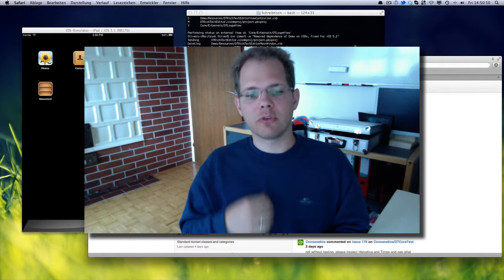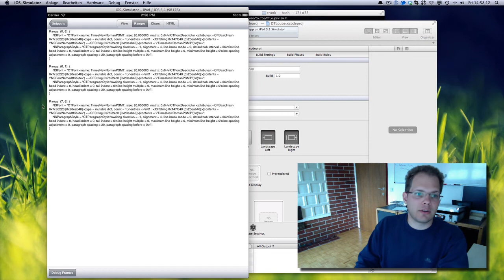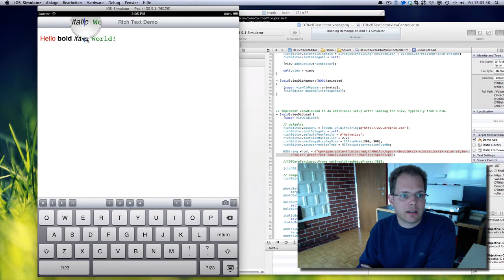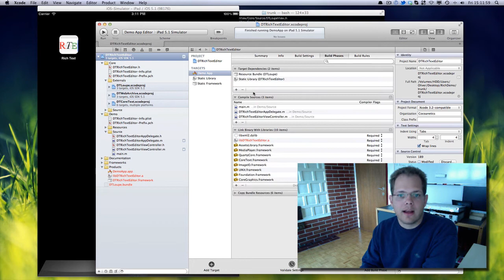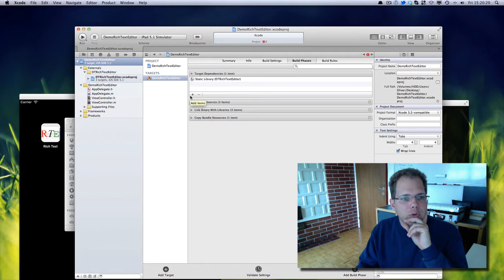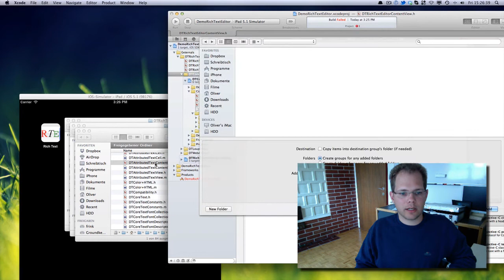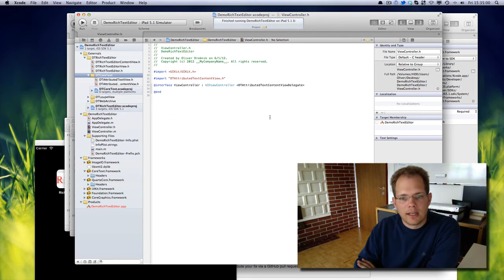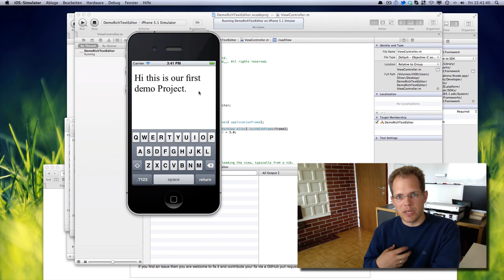DTRichTextEditor Integration Tour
This is a tour around what you get if you purchase the DTRichTextEditor component from the Cocoanetics Parts Store and you see how to integrate it into your own apps.